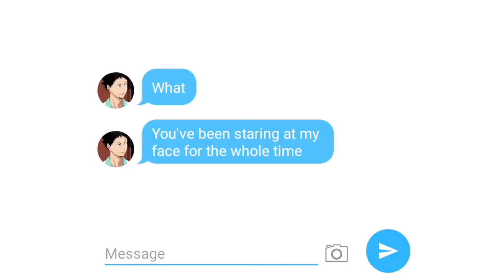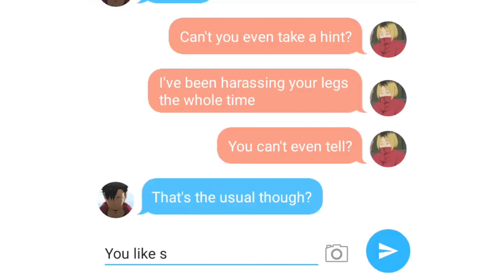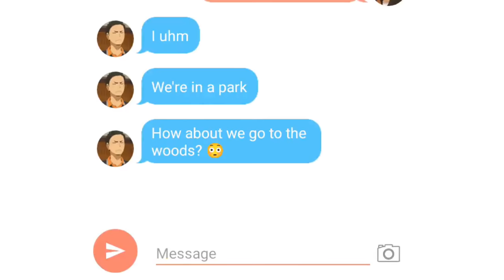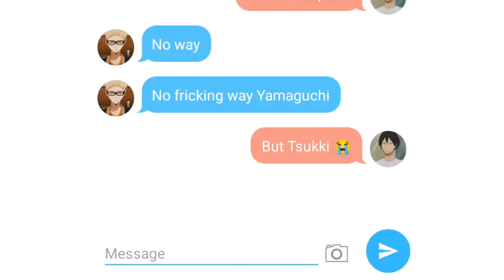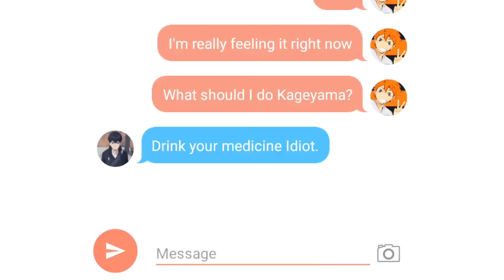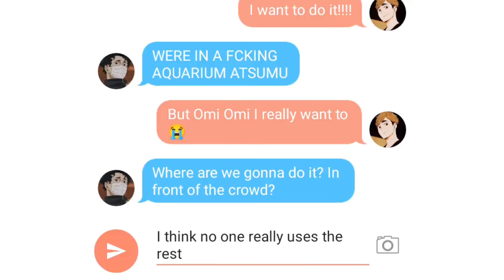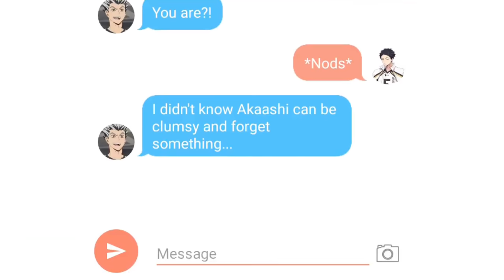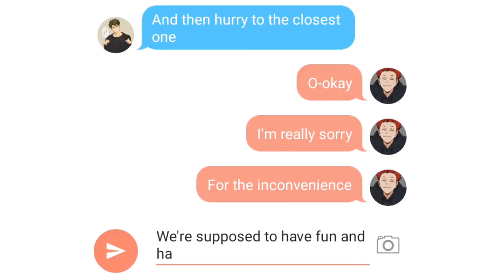Haikyuu| Your Omega went in HEAT while you're in Public?!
Enjoy this tea everyone~
Any suggestions? comment them down below! chu